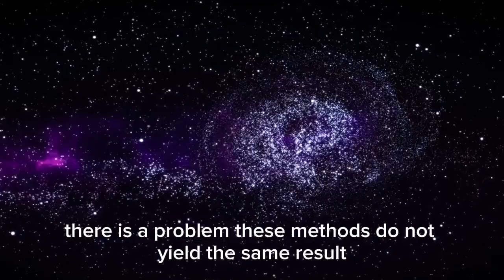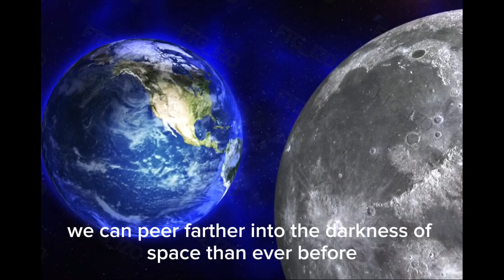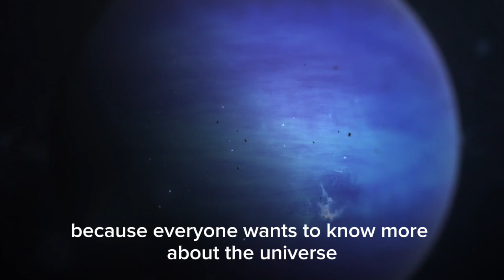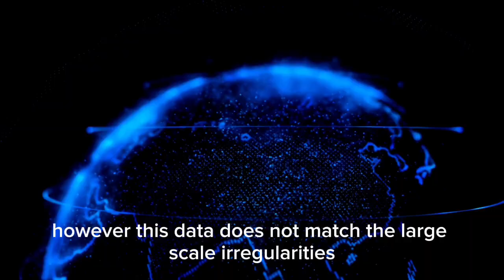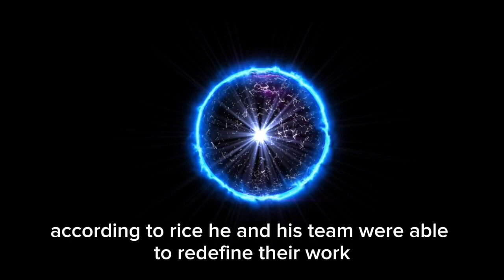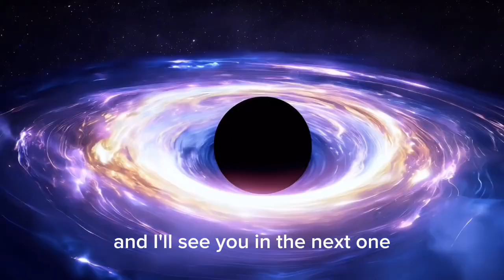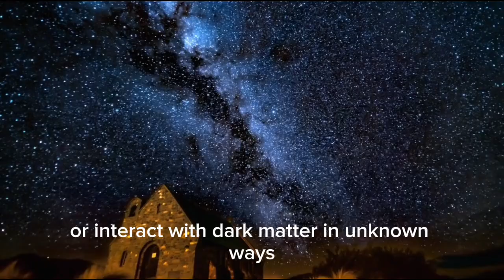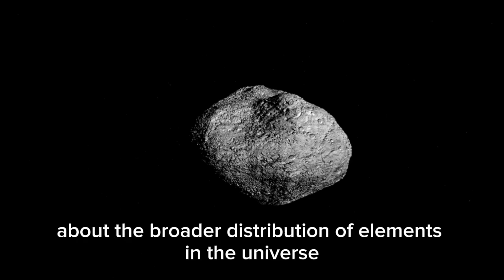James Webb Telescope Announces First Real Image of the Edge of the Universe!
🚀 Get ready for a mind-blowing journey across time and space! In this video, we break down the historic announcement from NASA and the James Webb Space Telescope — the release of the first-ever real image of the edge of the universe. 🌠

👉 What does this image show?
👉 How far back in time are we actually seeing?
👉 Could this change everything we know about the cosmos?

💡 You'll also learn:

-What “edge of the universe” really means 🌌
-How JWST captured this unimaginable view 🛰️
-What this could reveal about the origin of space and time ⏳
-Why this discovery is a game-changer for science and humanity 🔬🌍

📸 See the image. Feel the awe. Understand the impact.